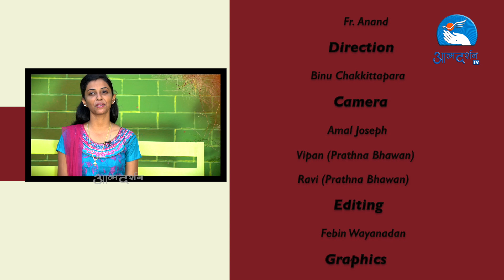Worship Dances | Aakash Mandal Ishwar Ki Mahima |आकाश मंडल ईश्वर की महिमा | By AtmadarshanTv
Song: आकाश  मंडल  ईश्वर  की  महिमा   (  Aakash Mandal Ishwar Ki Mahima  )

Singer: Kavita Krishnamurthy
Artist:  Ashita
Choreography: Ashita
Camera: Amal Vadakkekunnel, Vipan (Prarthana Bhawan), Ravi (Prarthana Bhawan)
Editing: Febin T Varkey
Graphics: Siddharth Jagtap
Sound: Nitin Jamra
Art Direction: Anil Thomas
Lights: Binu Chakkittapara
Costumes: Chanchal
Makeup By: Silvenia
Studio Assistant: Rohit Porpanth
Office Executive: Samir Bara
Artist Manager: Ankit
Back Stage: Sr. Siby, Sr. Preeti

Direction: Nitin Jamra
Executive Producer: Fr. Anand

In Collaboration with Prarthana Bhawan, Ludhiyana